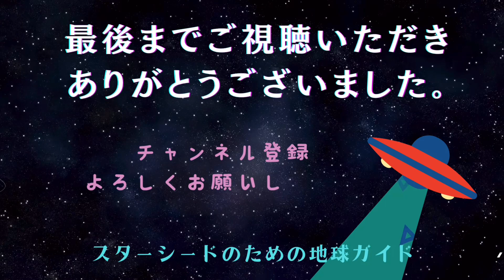あなたの魂に火を付ける⭐︎ライトランゲージ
かなりアッパー系です⚠️
音量にお気をつけ下さい。
眠りやリラックスのBGMには向きません🙇
聴きながら身体を動かしたくなったら
気持ちのままに
踊ったり
手を叩いたり
声を出したりしてください。
宇宙にあなたの意識が開いていきます。